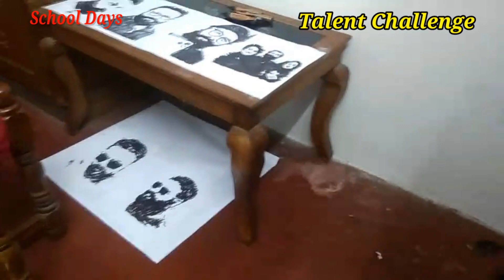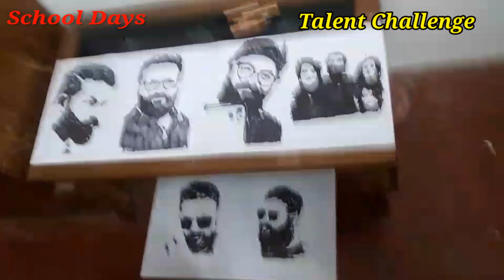Talent challange|artists rizwan|school days|talent No 1|drawing with both hands legs